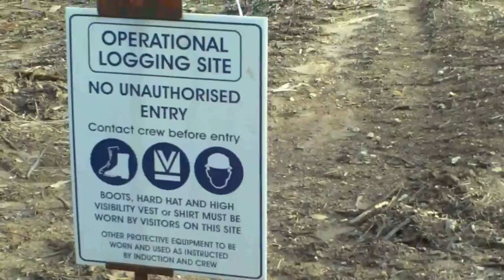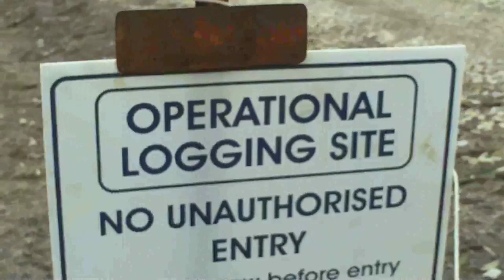Trees for Toothpicks: Tarkeeth Ex Forest